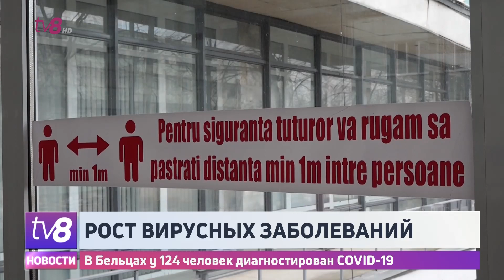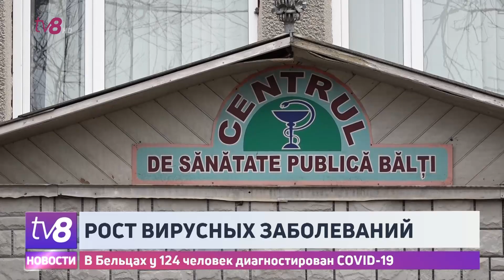Рост вирусных заболеваний. В Бельцах у 124 человек диагностирован COVID-19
Стремительно растет количество случаев заболевания коронавирусом. Всего за две недели в муниципии Бельцы было зарегистрировано сто двадцать четыре зараженных. Семь человек до сих пор находятся в реанимации. Также врачи центра общественного здоровья отмечают и заметный рост количества пациентов с респираторными заболеваниями. В последнюю неделю ОРЗ диагностированы у пятисот сорока шести жителей муниципия.